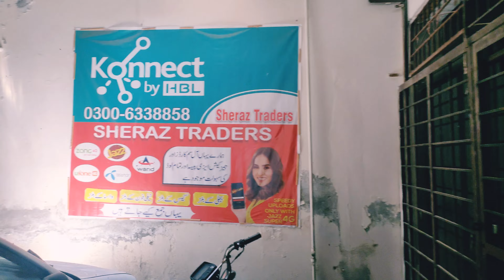Commercial Plaza 11 Marly | 10 Shop + 2 Flat | Double Story | 70 Millions | 03006382647